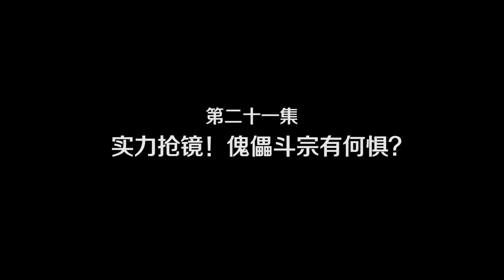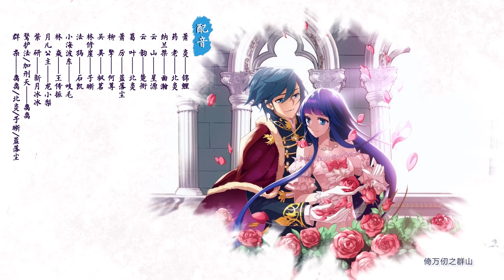斗破苍穹 | Battle Through The Heavens | 蒼穹の剣 | 투파창궁 动态漫画 第3季 第21集 实力抢镜！傀儡斗宗有何惧？